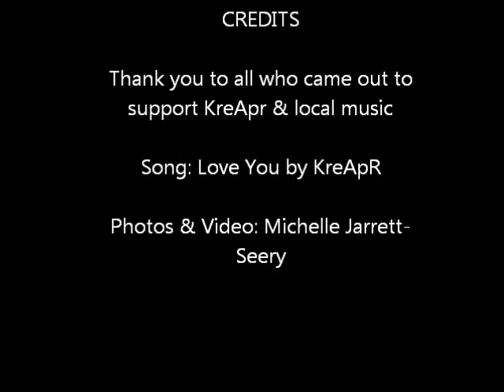Kreapr Ride Release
Updated photos from the KreApR CD release party at The New Daisy on Beale St in Memphis, TN June 21, 2013 including Switchbach, SlamHound, Brutal Honesty, and Obstruction of Power. Made by a fan for fans!!  Photo Credits: Me. Song, "I Love You" By KreApR.